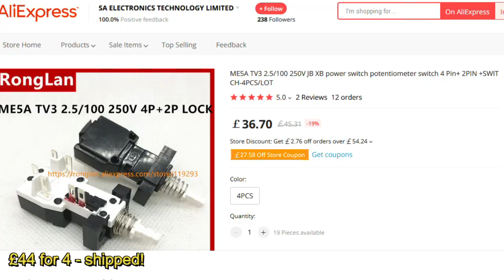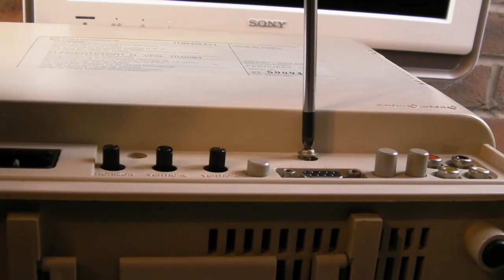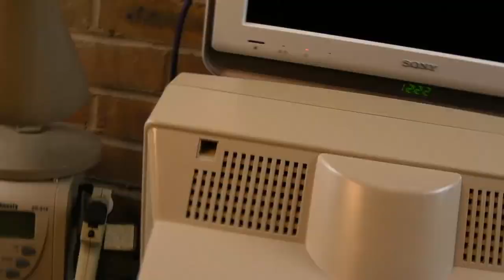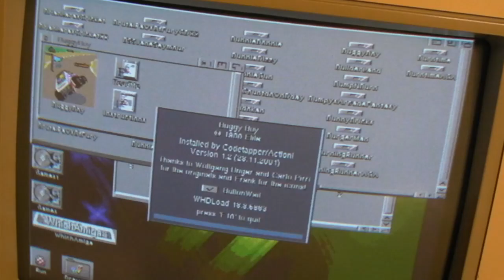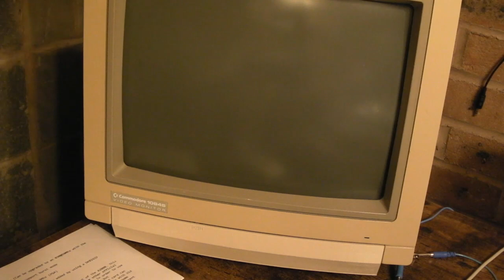Commodore 1084S (1084S-D1) Repair(s) - Part 6 (Switchy switch switch...)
This time I need to replace the power switch with a "new" one which is ALMOST perfect!

You can find these switches on AliExpress